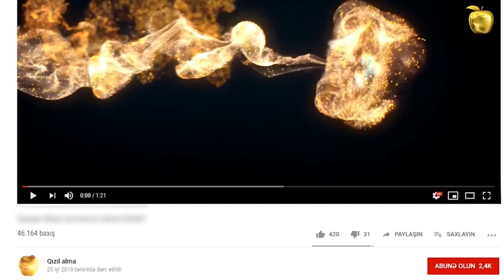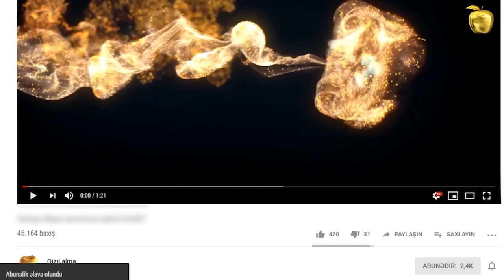İrəvan Rusiya ilə müzakirə aparır: Qarabağa əcnəbilərin girişi...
Ermənistan Rusiya ilə Qarabağ ərazisinə əcnəbilər üçün yeni buraxılış məntəqəsinin təşkili barədə müzakirə aparır.